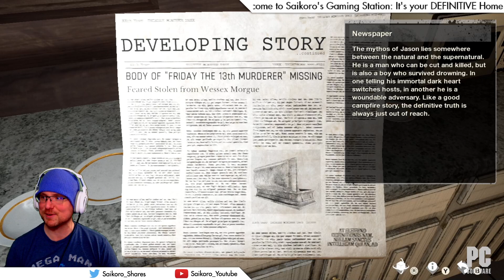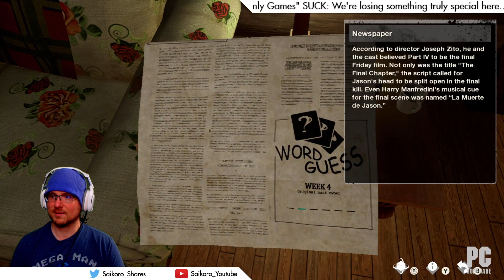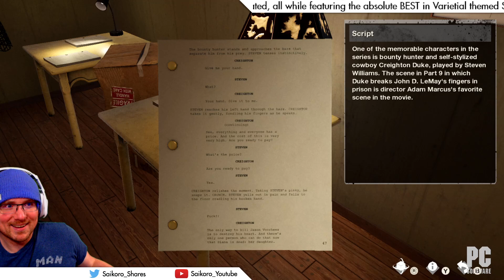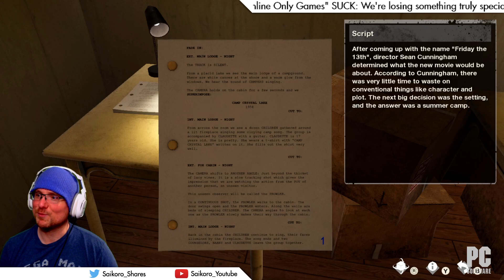Retro and Reminisce // Friday the 13th: The Game // THIS is what we're losing in 2024...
This is a damned shame: One of Gaming's best representations (well, only if you break it down) of Friday the 13th will be partially lost to time by the end of 2023. And then shut off completely by the end of 2024. If you don't own a physical copy or have it digitally backed up on your PS4/X-Box/PC's Hard Drive, you're out of luck. And even moreso if one of those devices should fail.

Online Gaming has it's place in Services like Destiny 2, Apex Legends and Fortnite. However, not EVERYTHING has to follow this ideal. And Friday the 13th: The Game is the current victim of being lost to time once the Servers are shut down by "The end of 2024" as Illfonic recently mentioned.

Unless if you're playing a Cracked/Repacked Version of Friday the 13th, you essentially now own a Digital Paperweight. That you spent an X amount of Money on.

What is wrong with that picture?? Plenty if you ask me...

And stop on by!! I Stream stellar Variety Six Days a Week